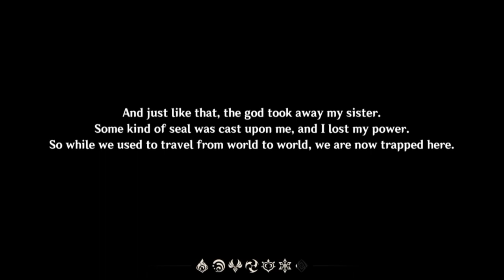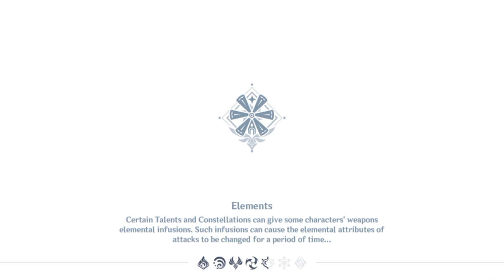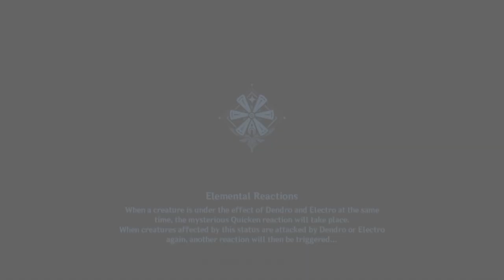Let's Play Genshin Impact || Gameplay walkthrough || Part 1 || Discovery of new world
Hello everyone!^^

I hope you guys are doing well and safe. so here i am with a brand new video of Genshin impact. Well I tried my very best and it took a crazy amount of time, well I was fun making this video so I hope you guys enjoy this video. And if you could leave a feedback regarding this video that would mean a lot to me and I can that to improve my upcoming videos. So anyways I really hope you like this video.

About Me :- My name is Roshan sharma. I'm from Delhi and I'm an student of high school. Now I am pursuing youtube for fun. I make family friendly clean comedy videos on this channel for everyone to enjoy with their family. You don't need earphones to watch my videos😂